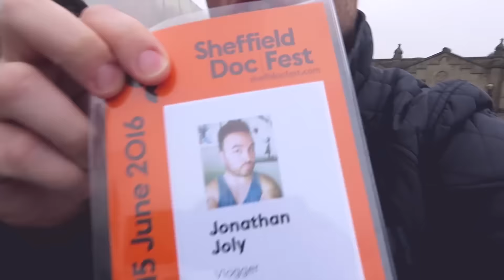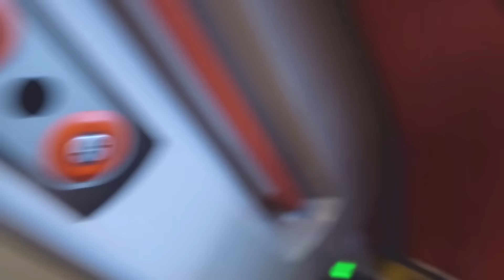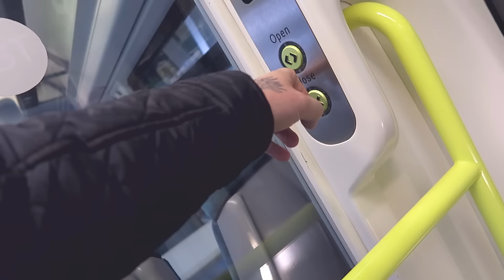I HAVE TO LEAVE!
I had to leave the family today and head up to Sheffield for a documentary film festival. I did it all in one day rather than leaving yesterday so todays video featured a lot of trains.. if you are a train spotter you are going to love this episode :)

Watch what we were doing this day:
1 YEAR AGO
2 YEARS AGO
3 YEARS AGO
4 YEARS AGO
5 YEARS AGO